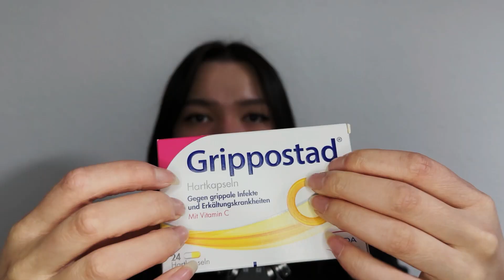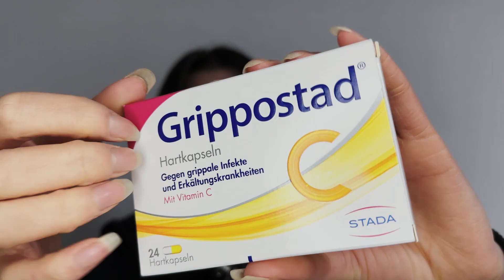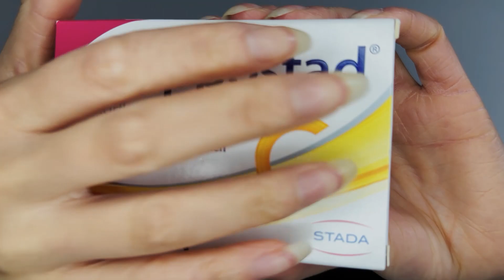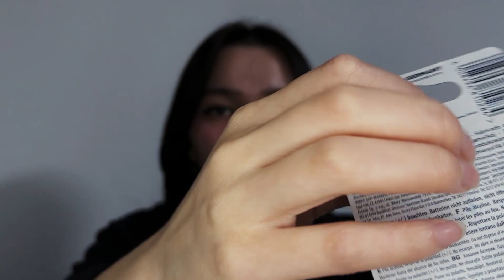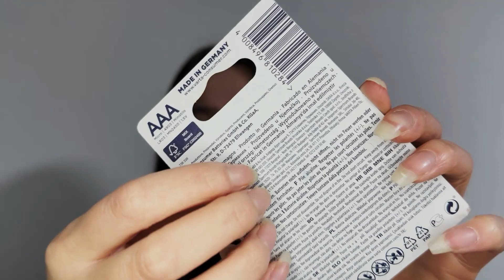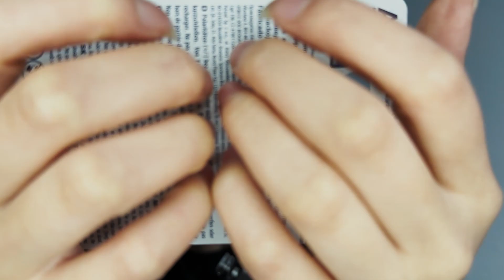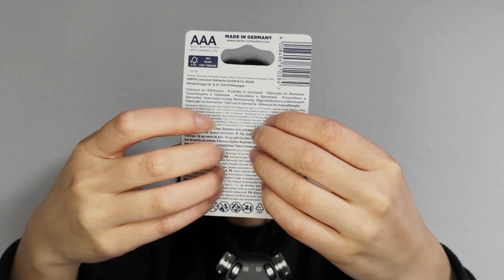ASMR Tingle Battle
please wear headphones for the best ASMR experience

♡ Welcome to my ASMR tingle battle video with @AbsoASMR

Who gave you the most tingles?

xoxo
ASMRhing ♡

● My equipment in this video ●

► Mic: Tascam DR-05
► Thumbnail created with procreate
► Font: made gentle